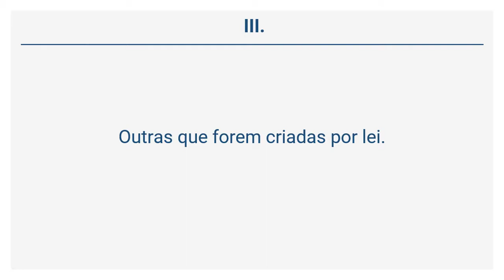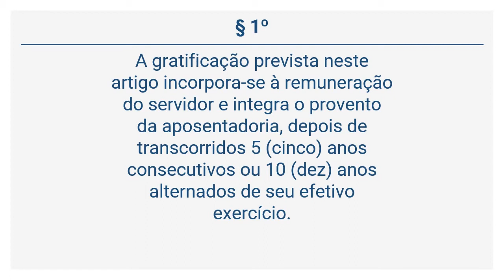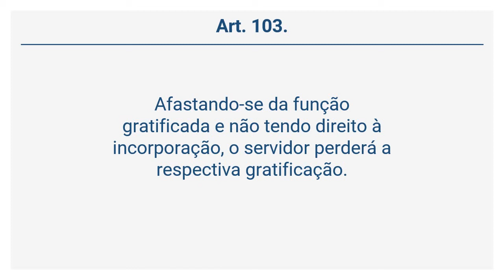Lei Complementar 2/2000 (21 de 48) - DAS GRATIFICAÇÕES